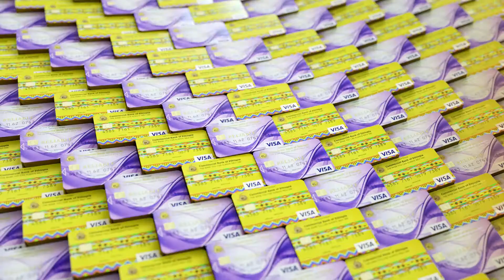የድህረ ክፍያ ካርድ የኢትዮጵያ ንግድ ባንክ ሞሽን ግራፊክስ ||Commercail Bank of Ethiopia Motion Graphics 2021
Client - Commercial Bank of Ethiopia
Product - Debit Card
Producer - Lomii Media PLC
Motion Design - Tirago Tadesse
Illustration - @rufael_art

YouTube:- Eyita Graphics & Motion